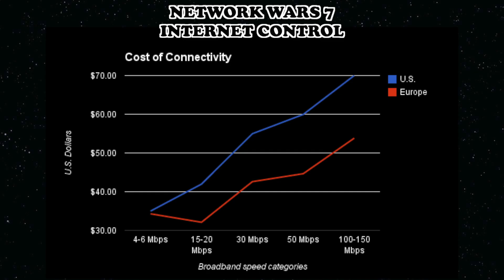Net Neutrality Explained - Google Fiber & Project Fi - The integrated internet - NETWORK WARS 7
Net Neutrality Explained - How Google Fiber and Project Fi (and Obama kinda) fight back - 1st integrated internet company - NETWORK WARS 7